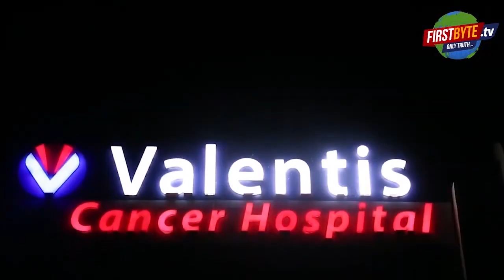अब तक की बड़ी ख़बरें - First Byte Tv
इजराइल से आ रहे भारतीयों के विमान में लगे वंदे मातरम के नारे
हैदराबाद में TSPSC की अधिसूचना स्थगित, महिला उम्मीदवार ने की खुदकुशी
यूपी में मिशन शक्ति अभियान की शुरूआत
यूपी के 35 जिलों में  दो दिन बंद रहेंगे स्कूल
पति-ससुर ने की महिला की हत्या, कमरे में दफनाया शव और हो गए फरार